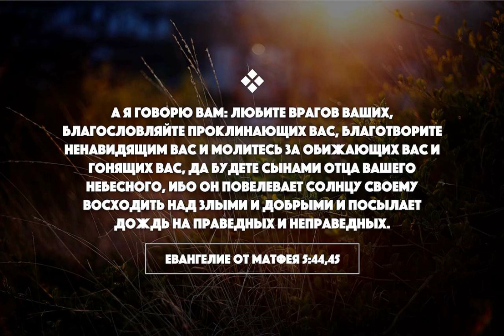Сострадание к ближнему